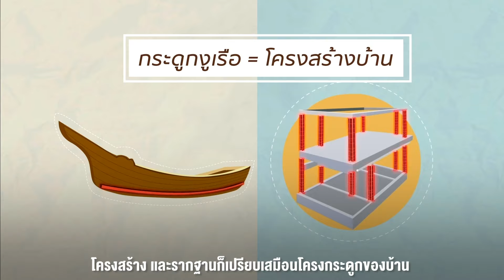สร้างบ้านทั้งที เริ่มต้นให้ดีตั้งแต่แรก….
สร้างบ้านทั้งที เริ่มต้นให้ดีตั้งแต่แรก…. โครงสร้างและรากฐานของที่พักอาศัยต้องแข็งแรง ทนทานเพราะเปรียบเสมือนกระดูกบ้าน